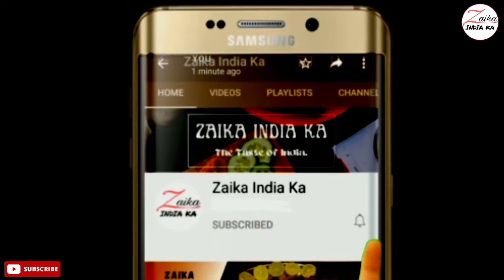Egg Biryani Recipe | अंडा बिरयानी | Biryani Recipes | Quick Egg Biryani | Zaika India ka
anda biryani kaise banaye
Anda biryani banane ka tarika